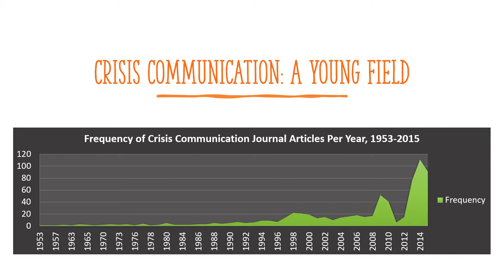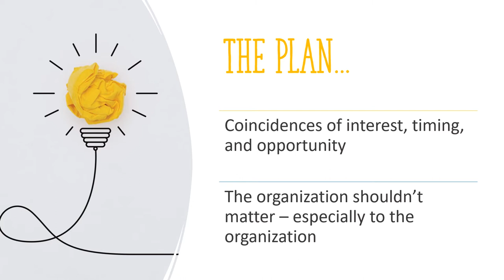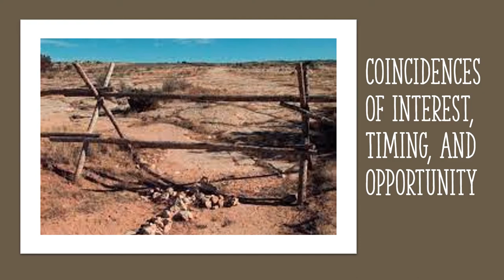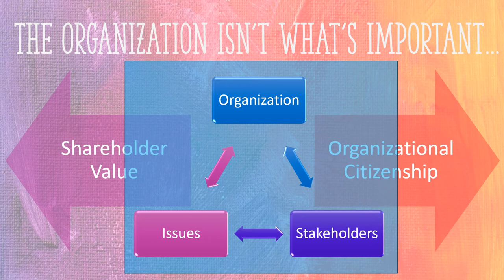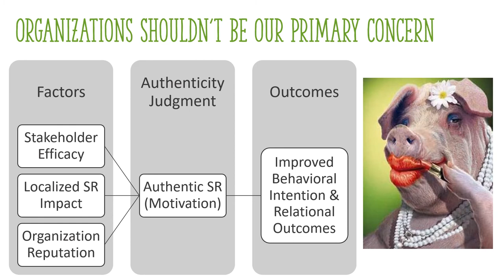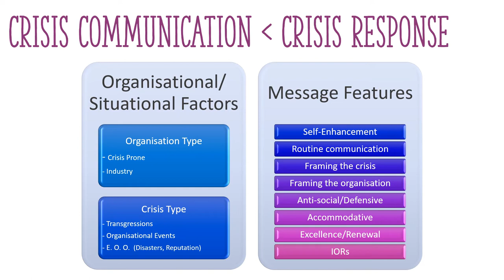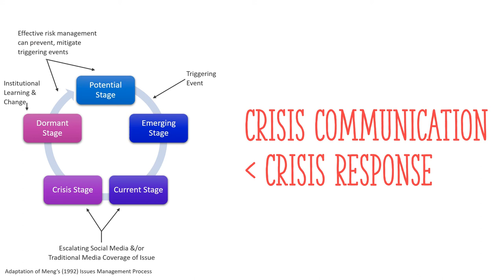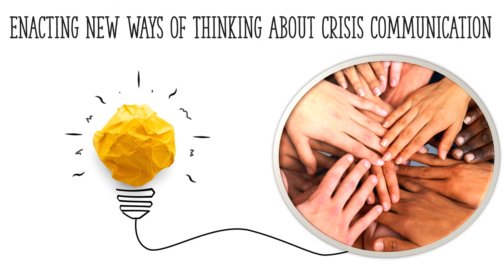Beyond Crisis Response - A Better Approach to Risk & Crisis Communication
This is a pre-recording of the KeyNote presentation that I gave for the 2nd International Conference on Crisis Communication and Conflict Resolution hosted by Babeș-Bolyai University and National University of Political Studies and Public Administration in Romania.

The live presentation was delivered on 7 April, 2022.